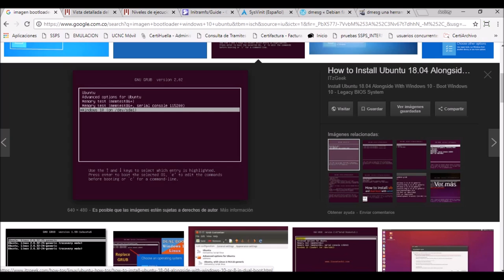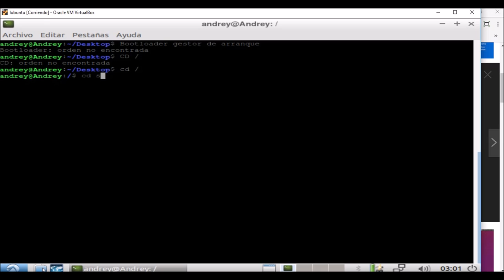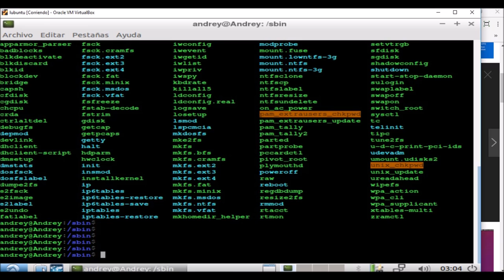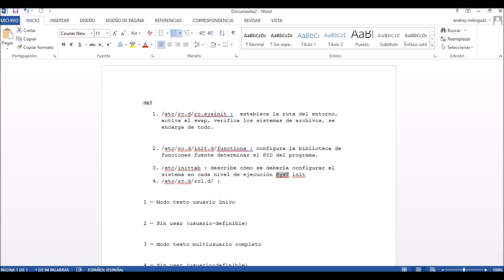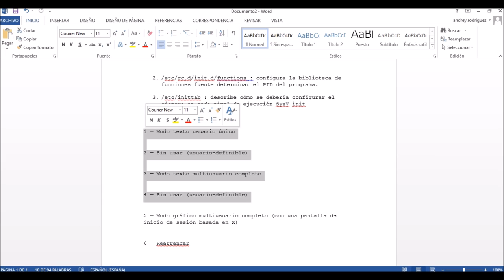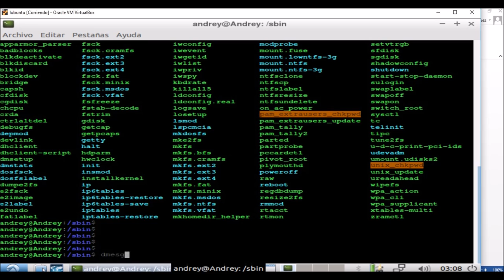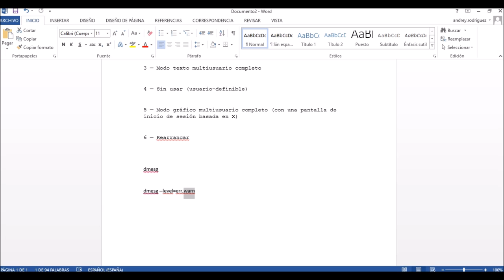Sesiones LPIC 4.0 Clase 2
== @Andreyacrq Miercoles 8:00 PM ==

Bootloader (lilo, Grub)
initramfs / initrd
kernel
init (PID 1)
dmesg
SysVinit / Systemd
teleinit / systemctl
/etc/init.d/  -  /etc/systemd/
/usr/lib/systemd/